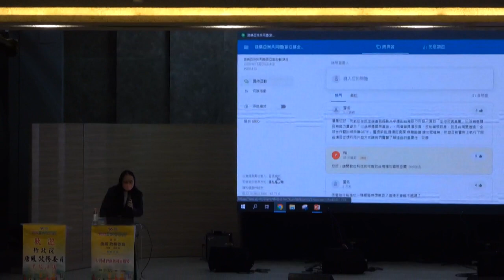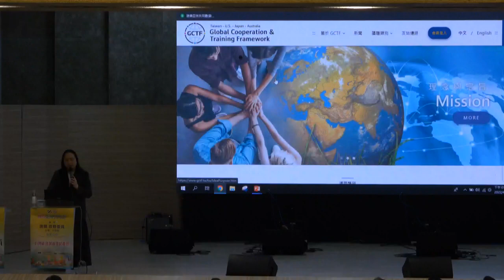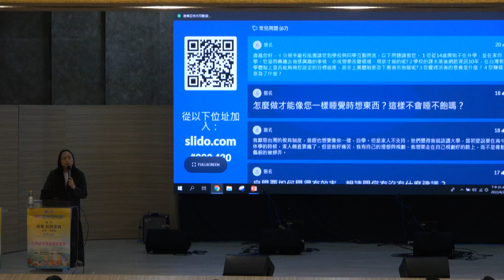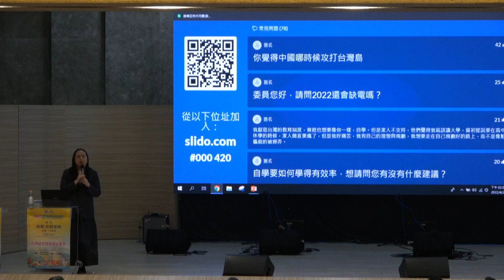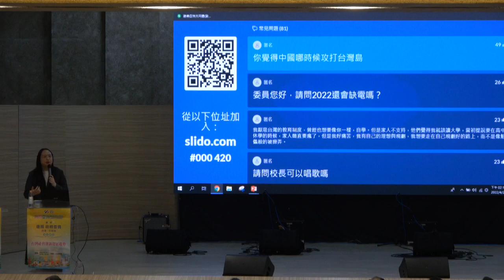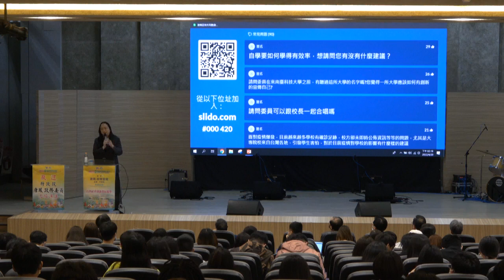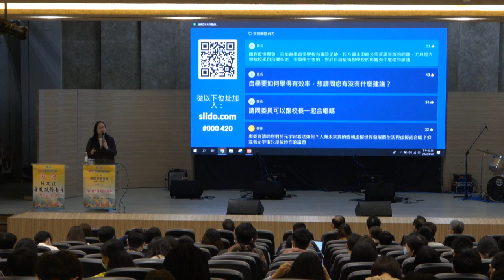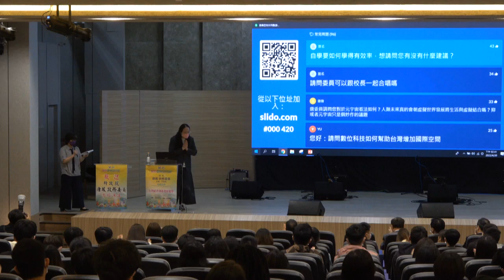2022-04-20 南臺科技大學國際名人系列講座分享